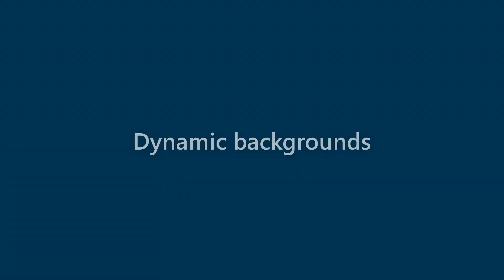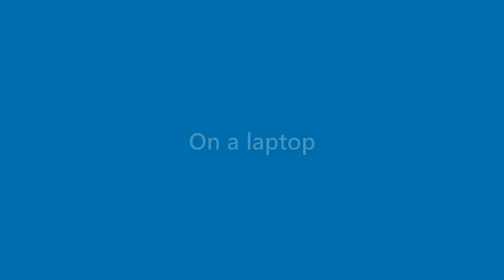Ida White - appearance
Name Look - Ida White - appearance. In this video we present "Ida White" name look and feel in various scenarios.
This video will cover:
How does "Ida White" look as a personal letterhead?
How does "Ida White" look on a business card?
How does "Ida White" look on a computer/laptop screen?
How does "Ida White" look with different background colors?
How does "Ida White" look with various fonts?